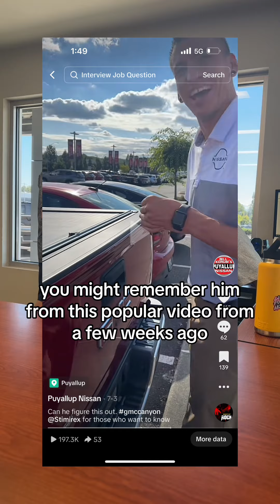8 to 8 Dylan